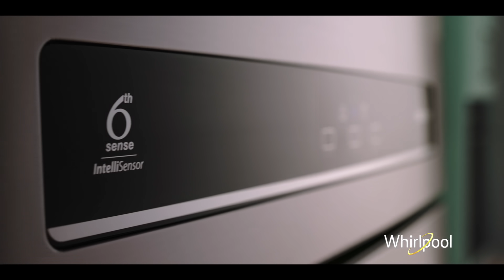Whirlpool Intellifresh Refrigerator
When intelligent technology meets impressive design, magic is bound to happen. Powered by Intellisense Inverter Technology, the new range of Intellifresh Refrigerators ensures up to 15 days of garden freshness.